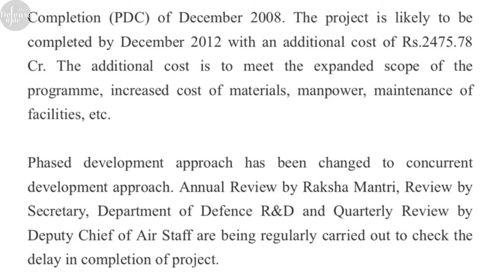Delivery Schedule of LCA Tejas Mk1A hit badly due to supply of General Electric engines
The delivery of the Light Combat Aircraft (LCA) Tejas Mark 1A by Hindustan Aeronautics Limited (HAL) is delayed because General Electric hasn't supplied the necessary F404-IN20 engines.

In August 2021, HAL and GE signed a contract for 99 engines, with deliveries starting in March to fulfill the Indian Air Force's order for 83 LCA MK1A jets.

The contract stated that GE would deliver the engines at the same pace HAL would produce the aircraft—16 per year. However, GE has yet to deliver any engines to HAL.